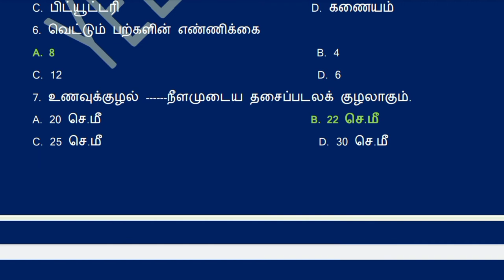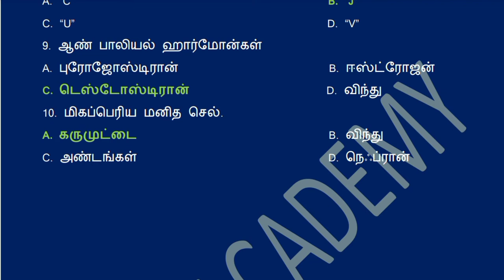2022 PC Exam Important Question || பொது அறிவு || 10 Question || Part 34